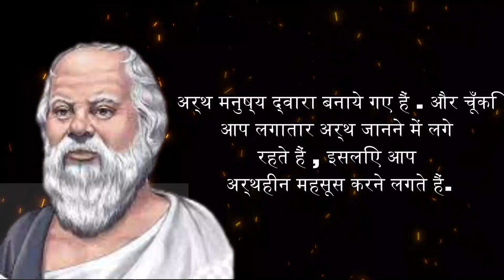ग्रीक दार्शनिकों के सर्वश्रेष्ठ विचार | Greek Wisdom Quotes | Famous Quotes of 2023